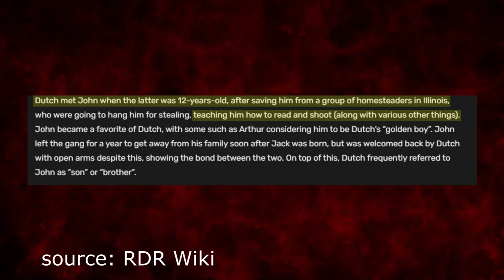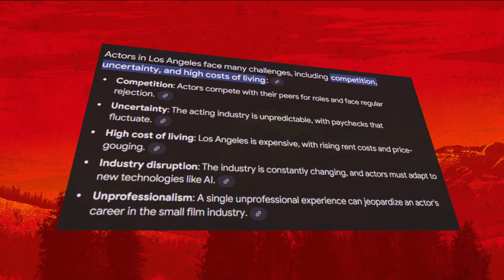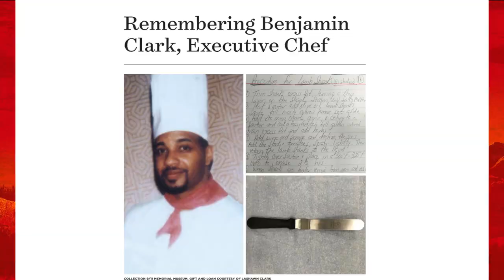Why Fight When You Can't Win? - A Red Dead Redemption Video Essay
Red Dead Redemption. The Game where you can't win.

Hey Guys Welcome to my first attempt at a video essay style video. Today we're looking at the ending to Red Dead Redemption 1 and how Rockstar refuses to let us win. Watch as I explore the topics of bravery and sacrifice. The love a man has between him and his family and the harsh world of the wild west.

00:00 Intro
00:49 CH 1 : Brave Men
02:07 Brief History of RDR
03:13 CH 2 : Ranchers Blight
05:49 CH 3 : Voice Of  A Legend
09:43 CH 4 : He Draws You Die
11:05 CH 5 : The Man with A Plan
12:30 CH 6 : Cruel World, Cruel Game
15:18 The Games Not Over Yet
17:22 Games balance between story and gameplay
17:47 You Can't Win
19:16 Motivation of the Brave
20:00 Outro

Red Dead Redemption is set during the decline of the American frontier in the year 1911. It follows John Marston, a former outlaw who, after his wife and son are taken hostage by the government in ransom for his services as a hired gun, sets out to bring three members of his former gang to justice.